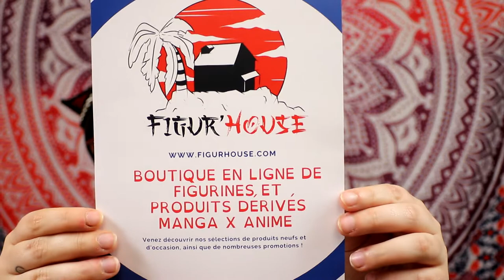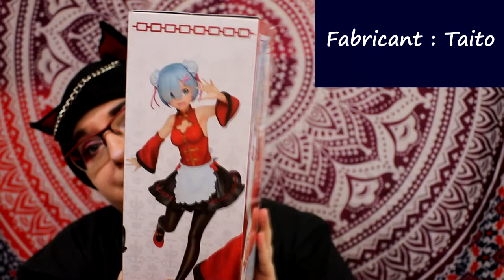UNBOXING figurine _ re-zero rem (China Maid Version)